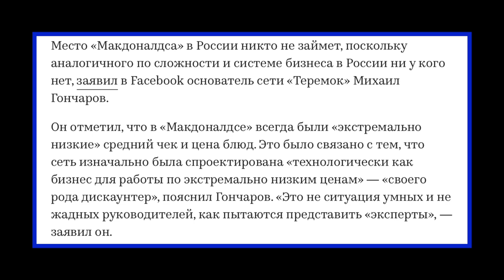БЛОГЕРЫ, ТОПАЙТЕ НА ЗАВОД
Отключение монетизации на "Ютубе" в России заставит блогеров отправиться на завод? Блокировка "Ютуба" приведет к бедности блогеров?